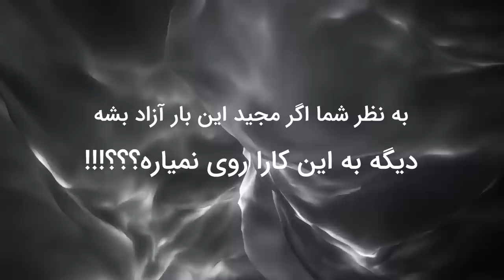راز عکس های مستهجن مدیران بانک ها فاش شد !؟